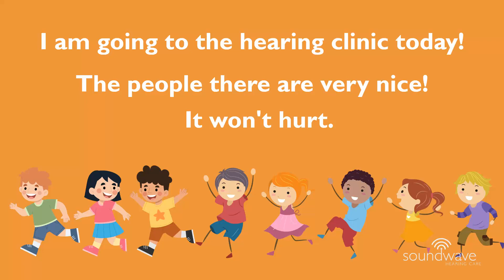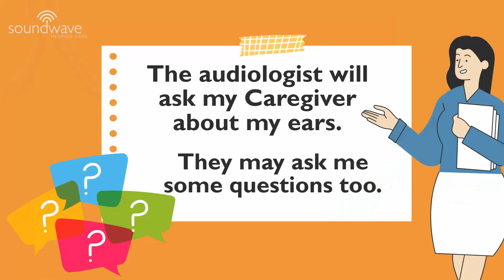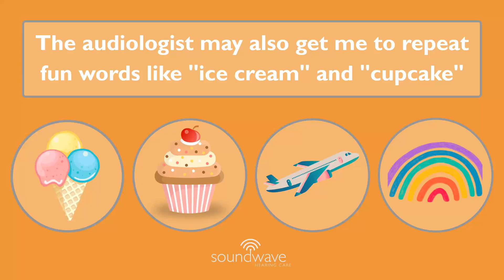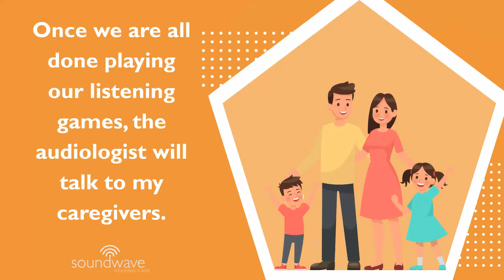What To Expect For Your Child’s Visit in Our Grand Prairie Office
Soundwave Hearing Care is your professional support in protecting your child’s hearing as well as identifying and treating hearing disorders. One of the few pediatric hearing clinics in the Calgary, High River, Grande Prairie, and Lethbridge areas, we partner with families, schools, health care providers, and speech therapists.